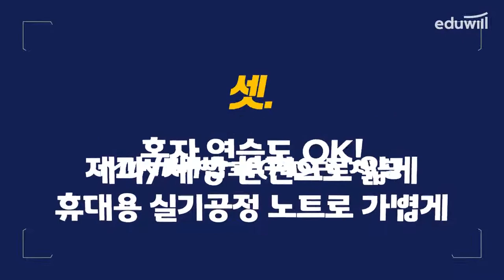11강｜버터 스펀지 케이크(별립법)｜제과제빵 기능사 실기끝장｜장다예 교수｜에듀윌 제과기능사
실기 감독위원의 합격비법!
생생한 설명&강의로 원패스!
에듀윌 제과제빵기능사 실기끝장
 - 제과/제빵 분권 구성!
 - 휴대용 실기공정 노트&MINI 배합표(PDF) 제공!

00:00 인트로
00:26 광고 건너뛰기